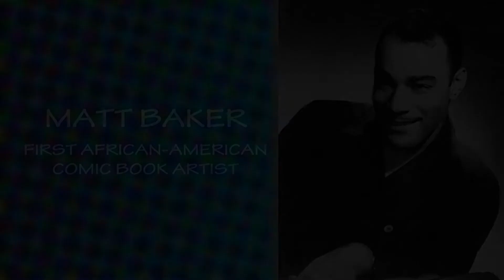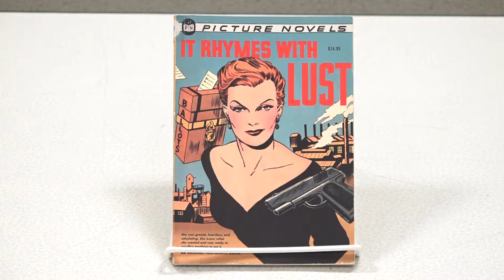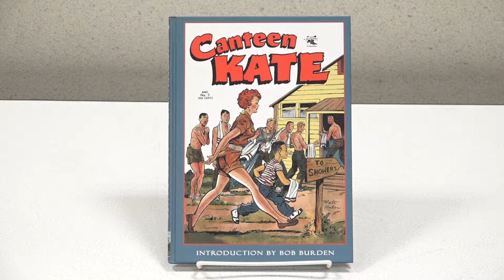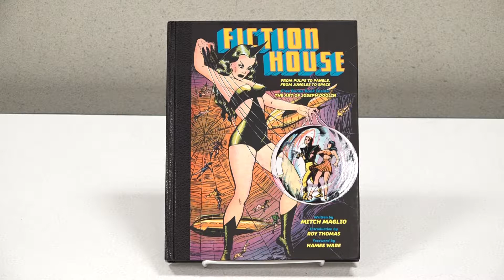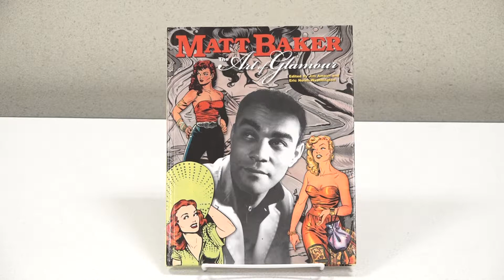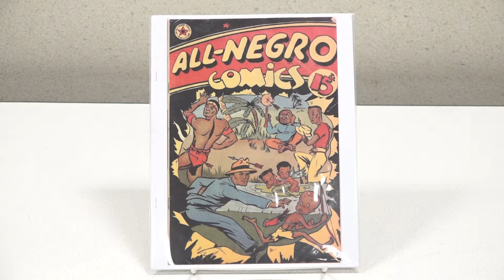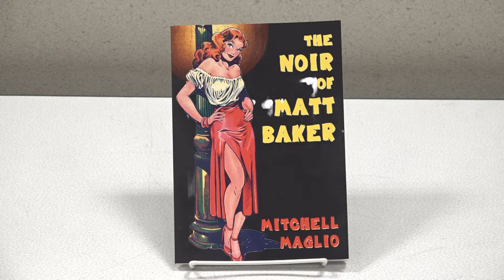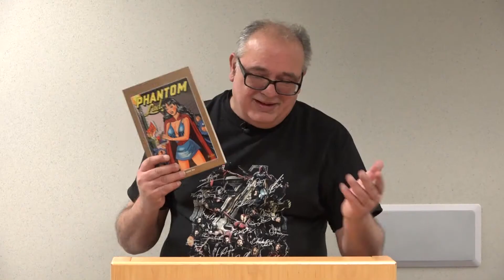The Life and Work of Matt Baker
As part of their tribute to Black History Month the Westland Public Library invited comic book enthusiast John Lay to discuss the work of Matt Baker who was a pioneer in his industry as he became the first African American comic book artist and illustrated the first graphic novel in 1949.